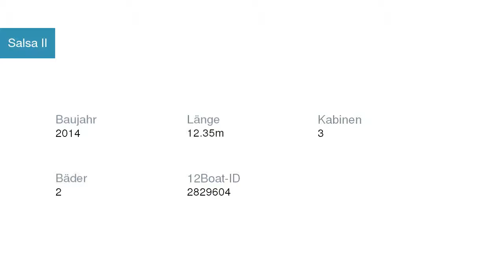Salsa II Segelyacht Bavaria | Segelyachtcharter in Marina Trogir – ACI Kroatien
Salsa II Segelyacht Bavaria in Marina Trogir – ACI Kroatien

Spezifikationen
Modell: Bavaria Cruiser 41S
Baujahr: 2014
Länge: 12.35
Kabinen: 3
Bäder: 2

Yachtcharter in Kroatien Marina Trogir – ACI